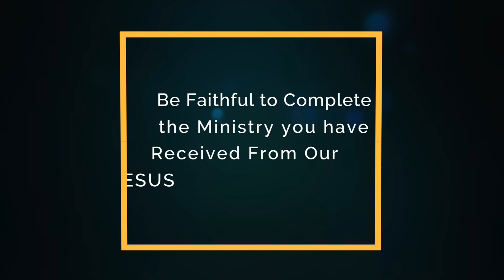Life Under Pressure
This video is about Life Under Pressure